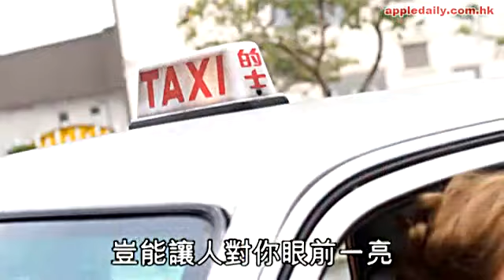除夕快閃黨 坐的士三分鐘轉靚妝